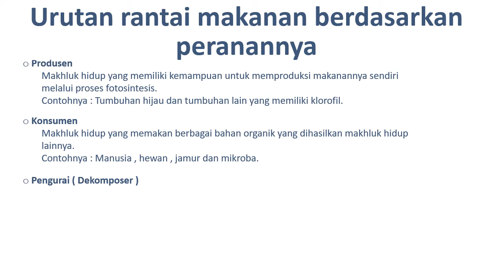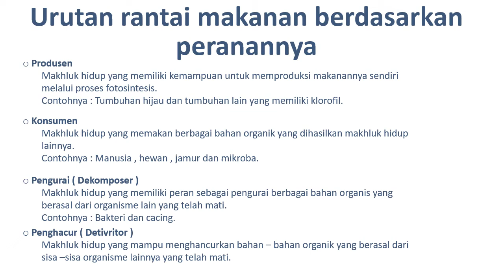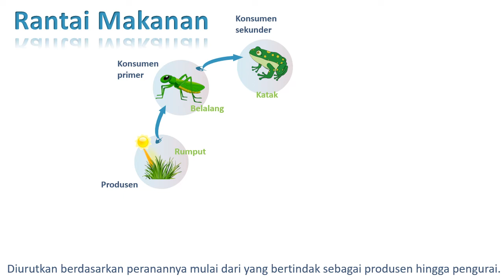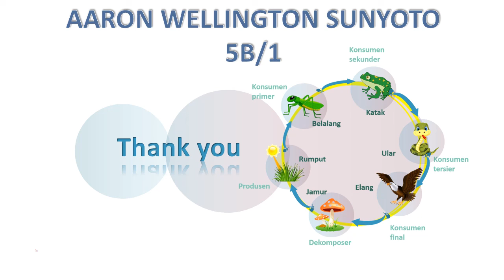rantai makanan tema 5 (Tugas Mandiri Aaron)